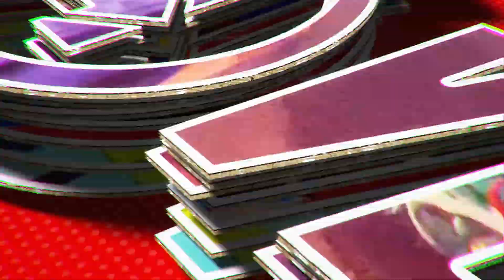Face-Off Media Vlog: The Avengers Championship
The Avengers assemble for one last hurrah as they battle for the cup! Watch as they try to win it one last time before they disassemble for good!

Interested in having Face-Off Media cover your season? We're here to help you create something that will last a lifetime.

Footage:

 ©Copyright Face-Off Media

Audio:

DJ Das - The Avengers Theme (Trap Remix) - Endgame Edition

Location:

The Rinks - Corona Inline
4325 Prado Rd #101,